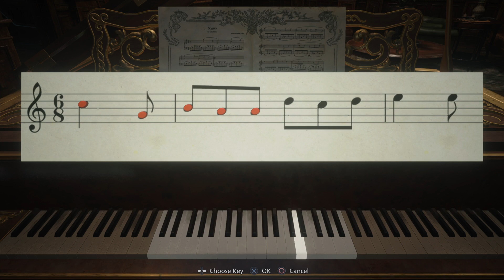Castle Dimitrescu: 22/45